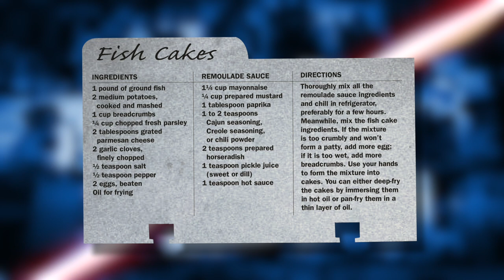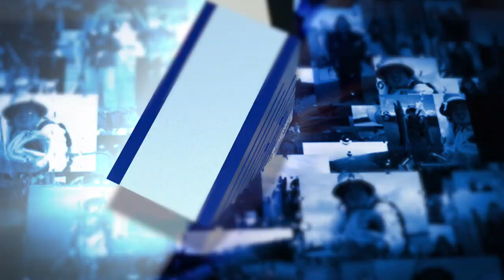Cooking Fallfish - Vermont Master Anglers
During this episode of Vermont Master Anglers, we meet up with Vermont Fish and Wildlife Biologist, Jud Kratzer at the Kehoe Conservation Center in order to learn how to cook Fall Fish.